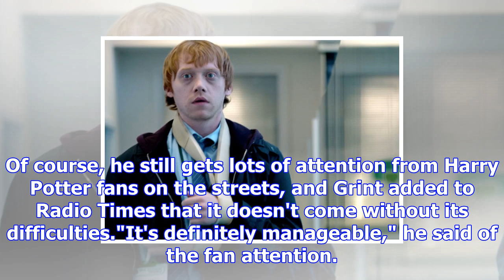Rupert grint "can't enjoy" harry potter anymore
From Digital SpyRupert Grint, the actor best known for playing Ron Weasley in the Harry Potter franc...